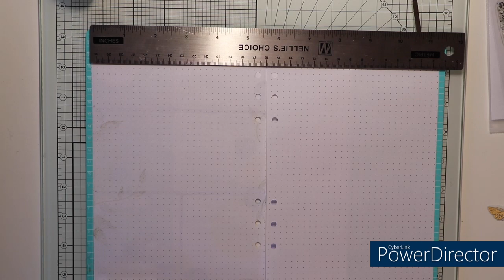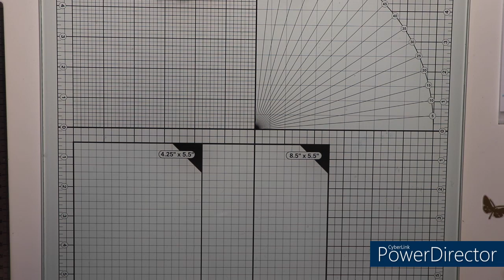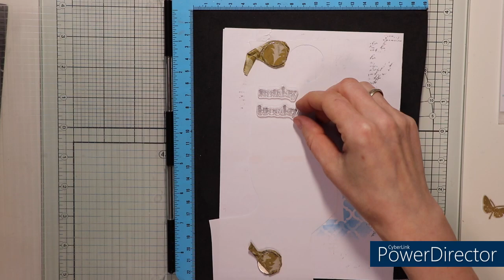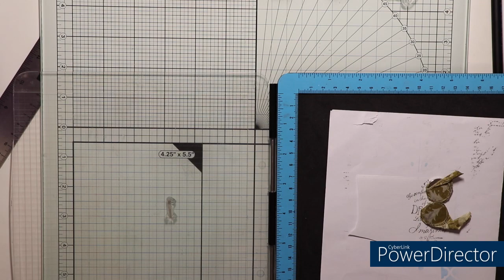Woche 10 - Action Holzstempel und mehr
Hallo!

Verwendete Materialien:
Gelstift in türkis metallik, selbstgemachte Schablonen aus Laminierfolie(geschnitten mit dem Plotter Cameo Silhouette), Labelsticker A4, Stempelhilfe von Nellie Snellen,  Stempelkissen von Action (Déco Time Chalk Ink 30 u. 41), Craft Tacky Glue von Tonic Studios, Blendingpinsel, Pilot Frixion ball 0,7 in schwarz, Schere, Aquarellpapier, Distress Reinker, Wassertankpinsel, Transparentpapier, Washitape Script (Aliexpress), Washitape in grau von Hema und hellblau von Rossmann, Stempelhilfe und Magnetische Platte von Nellie Snellen, EK Kreisstanzer 1 1/4", Nuvo Aqua Shimmer (Glitter Gloss), Archival Ink (hickory smoe u. black soot), Laminierfolie, Embossingpulver gold

Stempel: Holzstempel von Action (Fahrzeug mit Blumen), Stempelglede (Postcard from Paris), Kreativ Zeitlos (Babyalbum), Conturecreations Heart Locket (Textstempel, UK), Crealies Wochentage Deutsch (CLJP 106DE), Ciao Bella (Bujo Week PS 8016), Hobby Art Stamps (CS 199D - Schmetterlinge)

eure Natascha